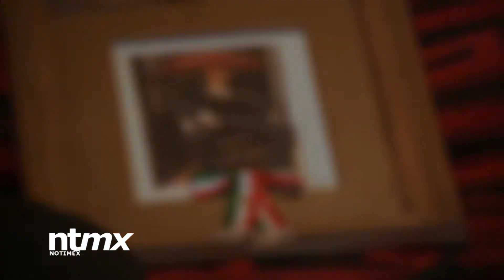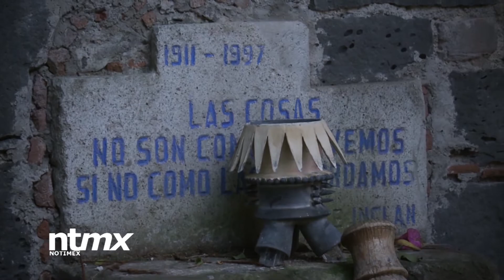El Indio Fernández vuelve a La Fortaleza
Permanecerá en el paraíso que creó él mismo, para quedarse ahí toda la eternidad